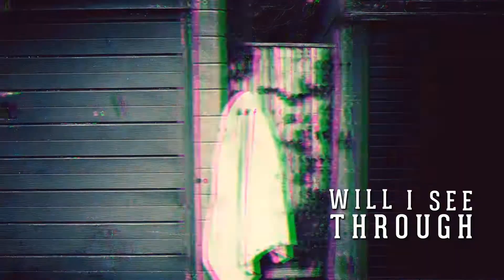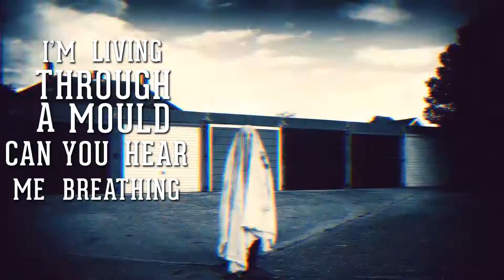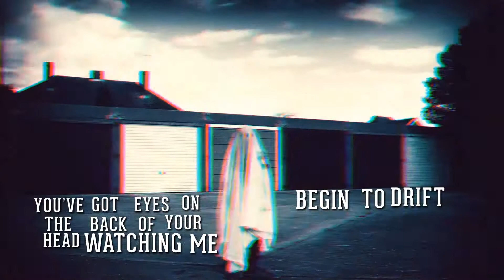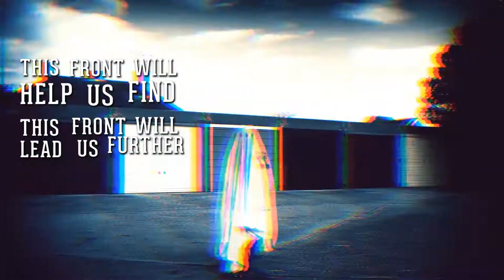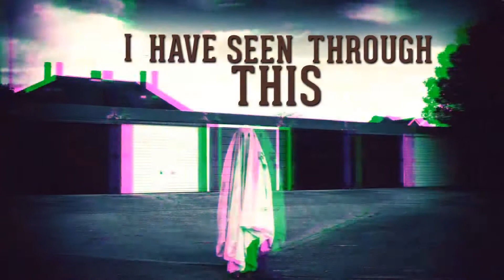Northpaw - Face Needs (Official Lyric Video)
Second track off the 5 track EP 'Trepidation'. Recorded by Christopher Munday at CJM Productions. Mixed and Mastered by Jason Maas at Getaway Recordings, Massachusetts, USA.

Released Monday 28th January 2013